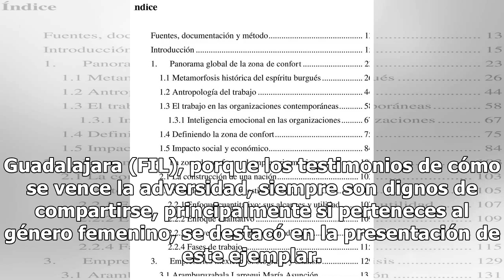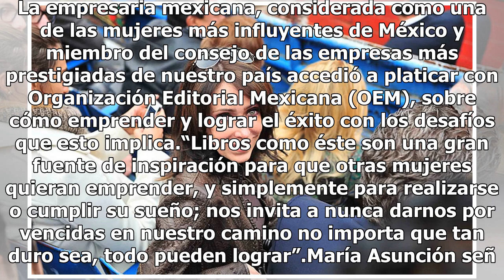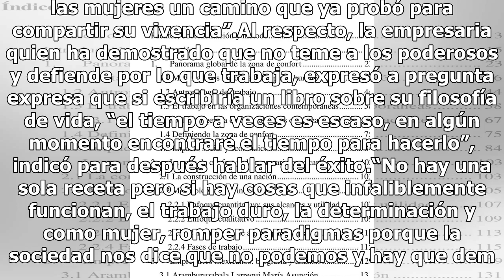María Asunción Aramburuzabala asegura que no hay receta para el éxito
María Asunción Aramburuzabala no dudó en escribir el prólogo del libro Privilegiada por elección de Ivonne Díaz de Sandi, el cual se presentó en la pasada Feria Internacional del Libro de Guadalajara (FIL), porque los testimonios de cómo se vence la adversidad, siempre son dignos de compartirse, pri...